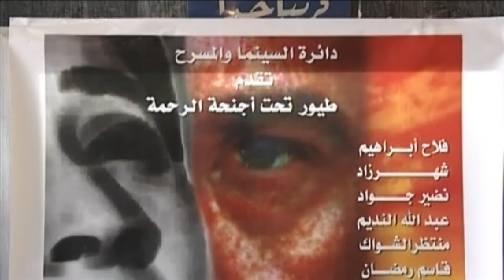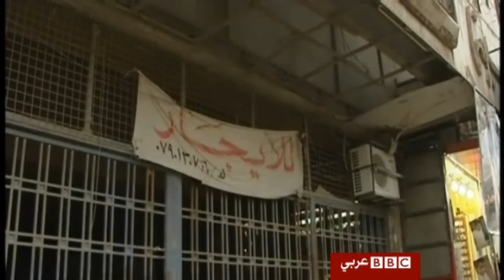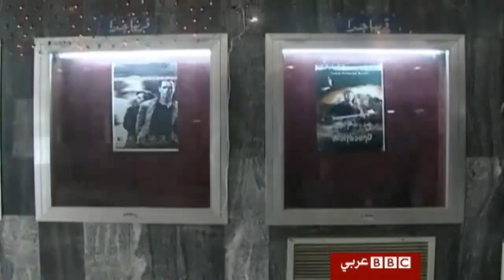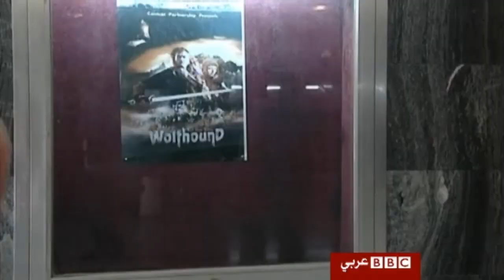دور السينما العراقية تتحول إلى ورش للنجارة والحدادة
واجهت صناعة السينما في العراق تحديات كبيرة وسط محاولات خجولة بين الحين والاخر للحفاظ على ما تبقى من هذه الصناعة.